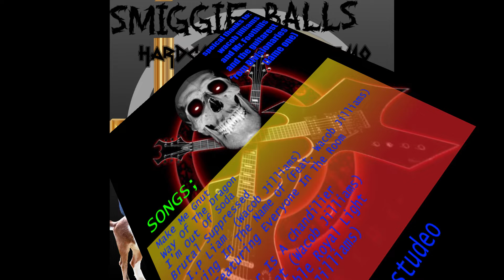The Indispensable Royal Light